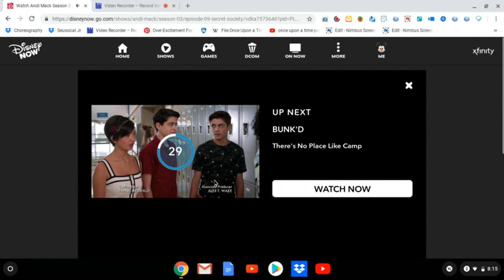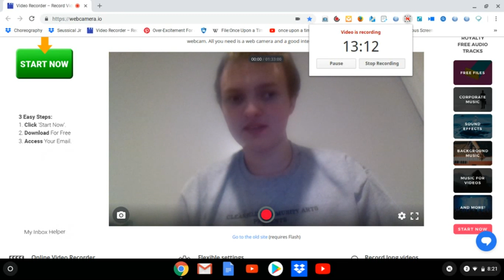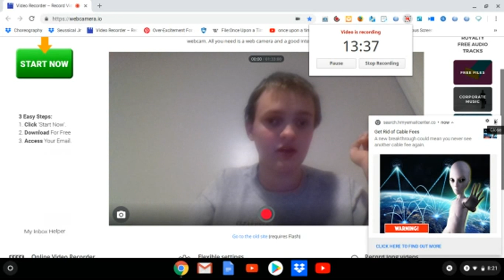matchat season 3 episode 9 review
Andi mack Disney channel review